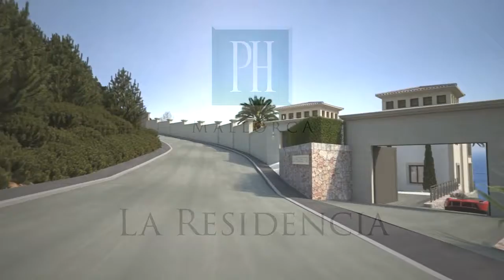Las Residencia, PH Mallorca